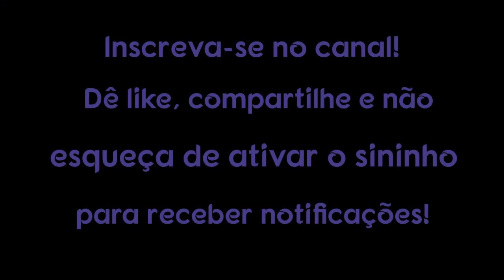5 EMOÇÕES PODEROSAS O SUFICIENTE PARA CAUSAREM DOENÇAS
5 EMOÇÕES PODEROSAS O SUFICIENTE PARA CAUSAREM DOENÇAS

No Oriente, acredita-se que existam três casos que causam doenças. Eles são conhecidos como os fatores internos, externos e mistos.

1. Use um computador ou dispositivo móvel para abrir um vídeo.
2. Selecione "Valeu demais" abaixo do conteúdo. No pop-up que abrir, você verá diferentes opções de preços para o Valeu demais no seu país/região.
3. Para concluir a compra, siga as instruções exibidas na tela. Gratidão!